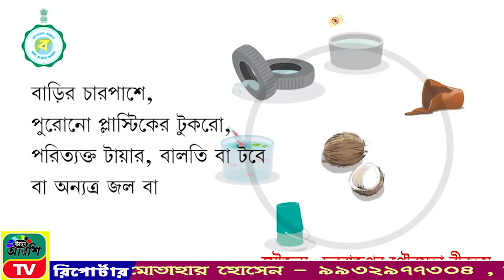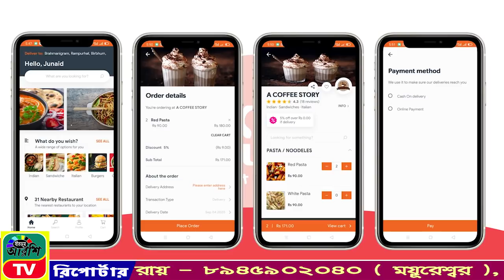BIRBHUM | ARSHI | TV | NEWS | NO 1| ONLINE | CHANNEL 29.11.2020